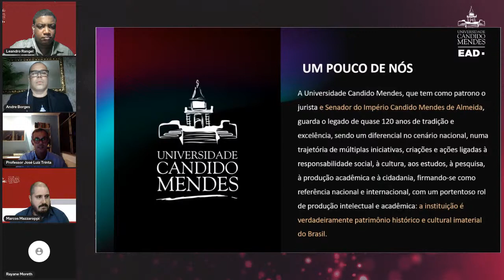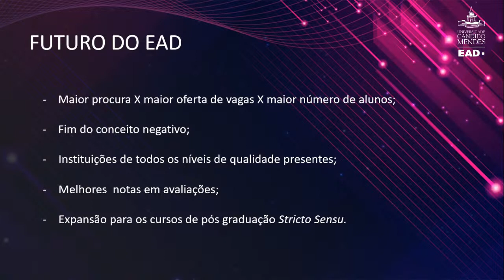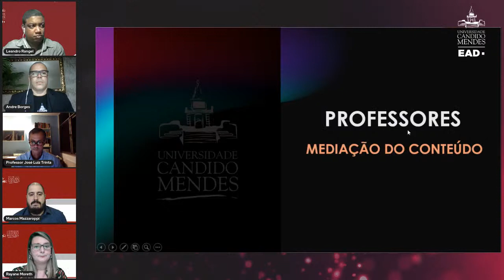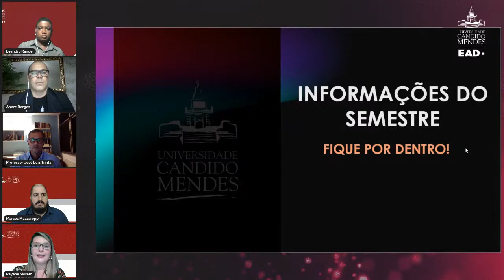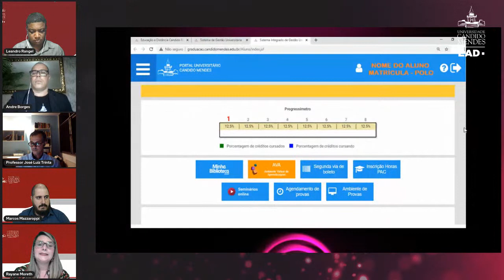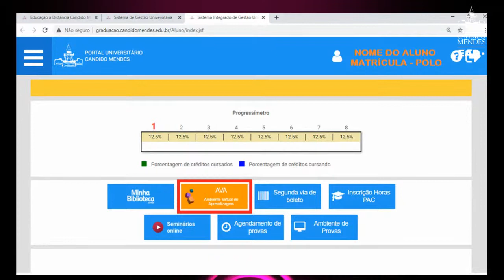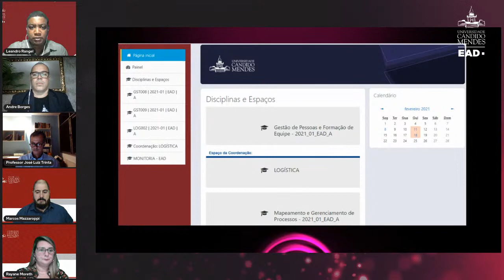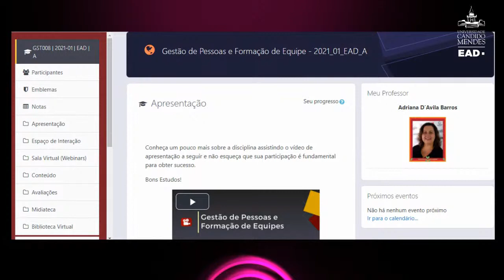Aula Inaugural - 2021.1 - EAD Candido Mendes